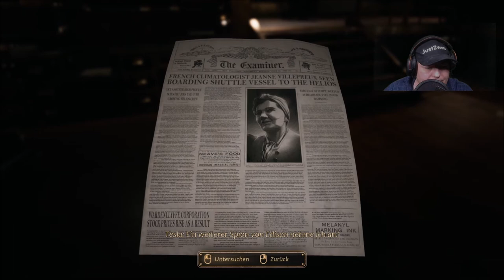Close to the Sun | Kapitel Eins | Die Grenze des Hermes | Close to the sun Gameplay Part 1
Im Indie-Adventure Close to the Sun hat Nikola Tesla ein riesiges Forschungsschiff namens Helios gebaut. Das friedlich im Meer vor sich hintreibende Schiff soll in einer alternativen Steampunk-Version des 19. Jahrhunderts genialen Köpfen wie Albert Einstein einen Ort zum ungestörten Experimentieren bieten. Und die Möglichkeit, die Welt zu verändern.

Was soll da schon schiefgehen? Das fragt auch unsere Heldin Rose Archer sarkastisch, als sie durch die verlassenen Gänge der Helios schleicht. Denn natürlich haben die Genies mit ihren Experimenten wieder irgendwas mit Quantenphysik angestellt und das Raum-Zeit-Kontinuum zerstört. Deshalb wurden Zeit-Anomalie-Monster auf die Menschheit losgelassen und wir sollen es jetzt richten.

Eine interessante Prämisse, die Close to the Sun mit einer Mischung aus Erkunden, Rätseln und Horror-Verfolgungsjagden kombiniert. Im Test zeigt sich aber, dass das Adventure genau wie die schlauen Köpfe im Spiel wohl etwas zu viel wollte.
Mein Discord Server:
Hier zu meinem Twitch Kanal:
Hier zu meinem Instagram Kanal:
Hier zu meinem Twitter Kanal:
Hier zu meiner Facebook Seite